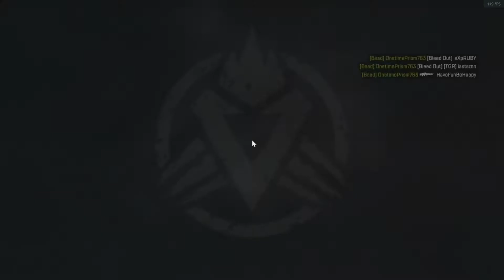This Man Has A Excuse For Everything